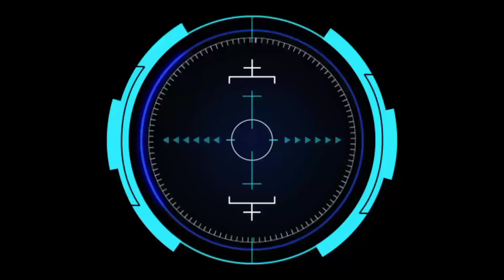Ikatan Roh Vs Putra Jokotole || Harlah Putra ABC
Olahraga bola kasti adalah olahraga tradisional madura yang mana pada kali ini dalam rangka hari ulang tahun yg dikemas seperti turnamen

Salam satu hobi satu olahraga
@WAHED AJAIB